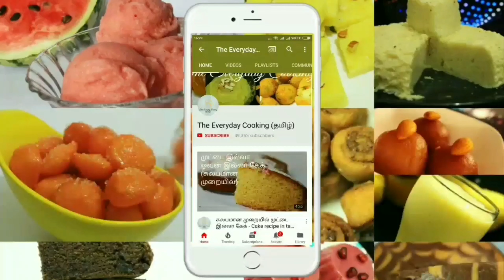மொகலாய கீமா பராதா - Kheema paratha - Breakfast recipe in tamil - Healthy breakfast in tamil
சன்டே காலைல என்ன செய்றதுனு குழப்பமா ,இந்த சூப்பர் டிபன செஞ்சு பாருங்க -  கீமா பராதா - Kheema paratha

Mughlai Paratha is a Mughal influence on the cuisine of Bengal Nawabs kitchens of Murshidabad. It is also called as moglai porota a famous street food in india. It is popular bengali dish too. Here the parathas are usually stuffed with keema (minced meat) and then the meat filled packets are then shallow fried in hot oil.The procedures are long but if we plan it well ahead in advance, it will become much easier. Try to prepare the keema on morning or in the afternoon if you are planning to make parathas for dinner. so you can make a stress free dinner. Hope you will give this a try and let me know how it turns out for you.

Recipe type:   Dinner/main course/non veg
Cuisine       :    Mugalai
Servings     :    4 persons
Difficulty     :     medium

INGREDIENTS:
FOR KEEMA MASALA:
chopped tomatoes                     1 cup
minced meat(mutton keema)   1 cup
FOR PARATHA:
wheat flour                                   2tbsp
chapathi dough                           as needed

METHOD:
Foe keema masala:
1.Add some oil in a pan. In the pan add chopped onions, curry leaves and ginger garlic paste and saute this until the raw smell of ginger garlic paste is gone. Next add the chopped tomatoes and required salt to it.
2.Next add mint leaves and coriander leaves and cook until the oil oozes out.
3.Now add the turmeric powder, coriander powder, chilli powder and garam masala , saute everything for 2 to 3 minutes.
4. Now add the mutton keema in the pan and saute well. Then add some water, close and cook the mutton keema until soft.
5. When it is cooked add some coriander leaves and garnish it. we can even eat at this stage itself with rice or chapathi.
for paratha:
1. Take 2 tbsp of wheet flour add some water ,make it into paste.
2. Dust some wheat flour and roll the chapathi dough .Roll it into a thin round shape.Half cook the chapathis on the pan.
3.Add the prepared masalas on the center of chapathi dough ,seal it using the wheat flour paste and fold it into a box shape as shown.Add enough oil on the pan and cook the pocket dough on all the sides. Serve hot .

How to make mutton keema paratha, how to make Malaysia parotta ,stuffed parota recipe, keema parota seivathu yepadi, hotel style keema paratha, mutton recipes, ceylon parotta.